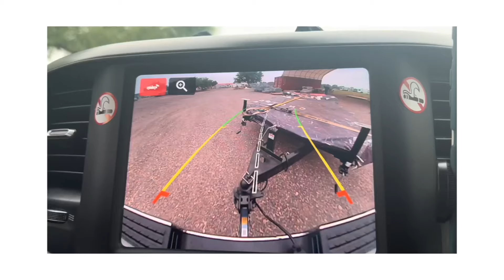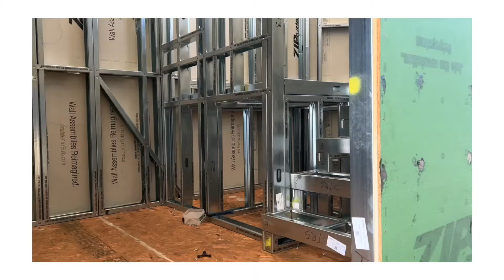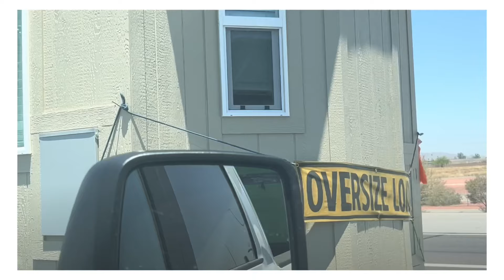Creating My Tiny House with Framecad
This the beginning of construction of my tiny house known as, "Tony's Venture 24". This is a split level design originally created by Erroll C. Rockwood and modified by me. Here I'm on my journey to and from Austin, Texas.